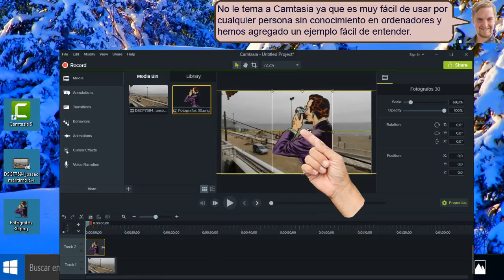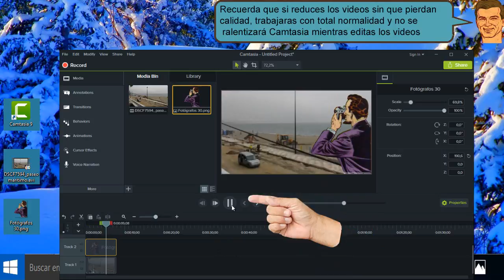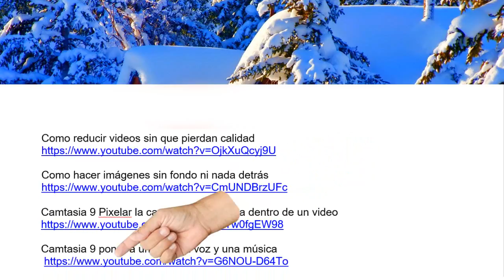camtasia 9 como se usa por primera vez - fácil 2018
YouTuberos ahora vamos a aprender cómo usar el nuevo Camtasia 9
Para poner esta imagen y esté video dentro del programa pulsamos sobre la pestaña importar media
Destacamos los elementos y pulsamos en abrir y aparecen en esta ventana.